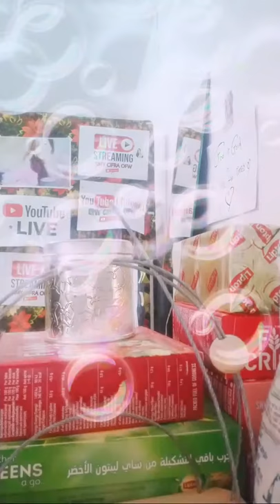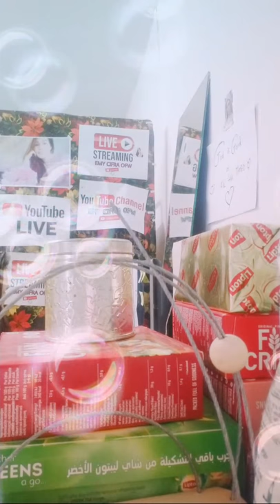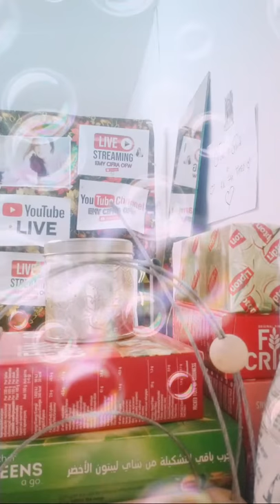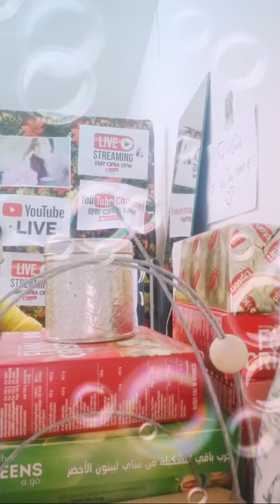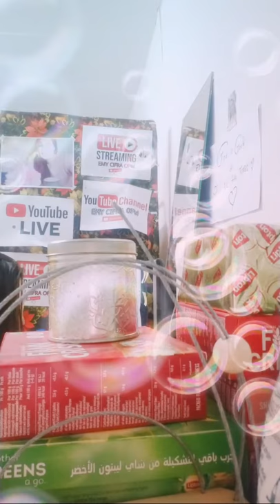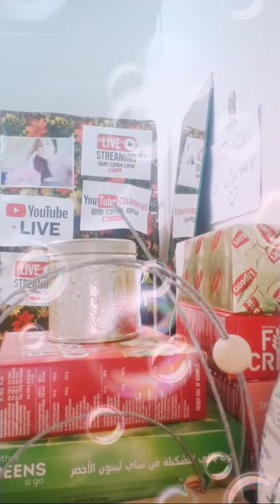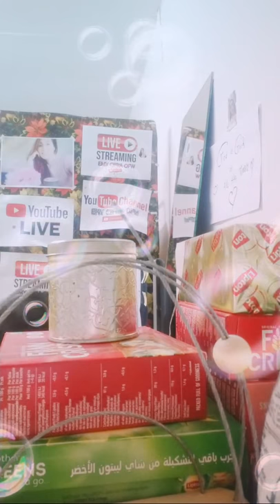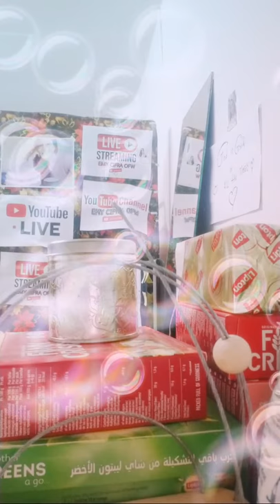🔴ON LIVE FOR RAFFLE ENTRY MORE ENTRY CHANCE TO WIN